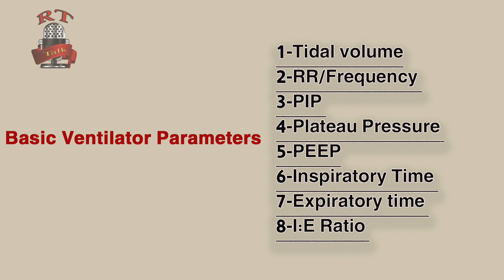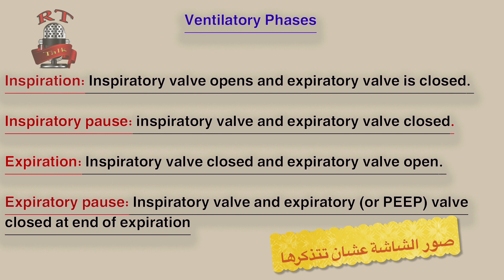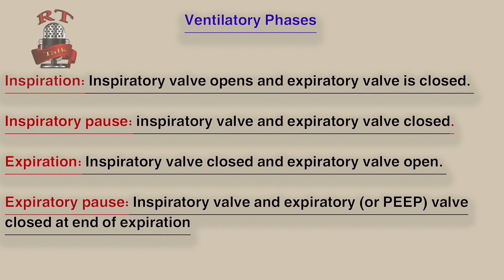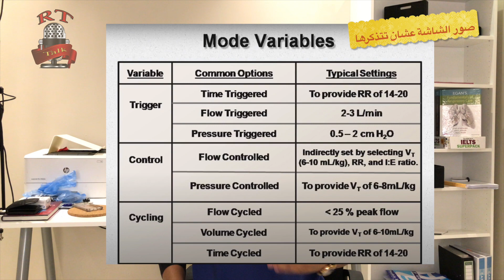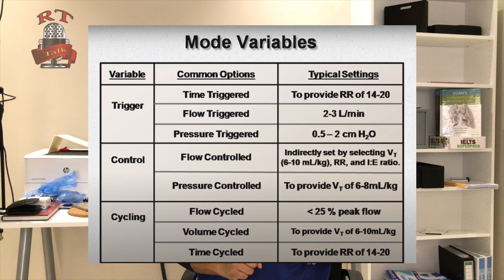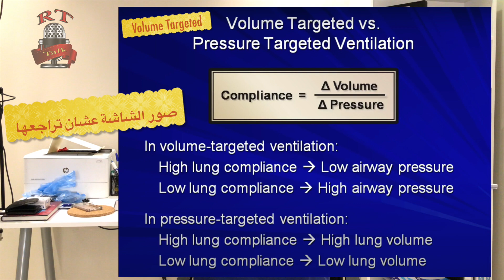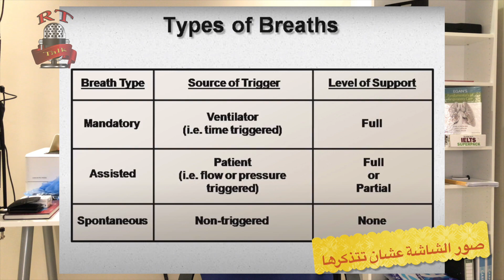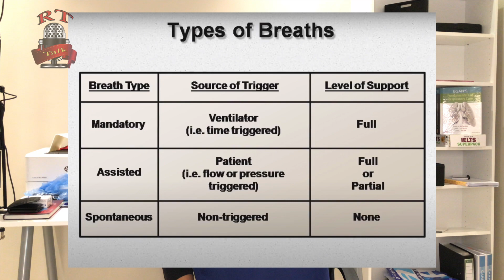الدرس الثاني - الجزء الأول :(Basic Mechanical Ventilation Modes (Lecture 2- Part1.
تنبيه : القناة وجميع محتواها غير مخصص للآطفال والعامه ، يمنع منعاً باتاً القيام بأي خطوه مذكوره في حالة كنت غير متخصص في الأمر آو غير ممارس صحي مصرح .
(لاتنسي عمل آشتراك ولايك للقناه ومشاركة الفديو لنشر الفائده  )
في حالة كنت ممارس صحي  أو طبيب تعمل في العناية المركزة أو بعض الأقسام التي تحتاج فيها إلي التعامل مع أجهزة التنفس الأصطناعي  وترغب بمعرفة بعض الأساسيات هنا سوف نتحدث عن
بعض انماط التنفس المستخدمه مع جهاز التنفس الاصطناعي واهم الاساسيات التي يجب عليك معرفتها .
تحتاج الي :
١- ورقة وقلم .
٢- تجهيز الكتاب او المرجع الي راح تذاكر منه.
٣- بعد الانتهاء من الدرس يجب علي الطالب او المشاهد العودة الي الكتاب ومحاولة اكمال النقص لديه لنصل الي تكوين افضل فكره عن الانماط تبع التنفس و المصطلحات التي تم ذكرها وطرق نقل النفس.

مشاهدة ممتعه
تنبيه { القناة مخصصه للممارسين الصحيين وليس العامه ، جميع المعلومات والخطوات المذكوره هنا يقوم بها آشخاص متخصصين في المهنه او من الطاقم الطبي }

قناة كلام أرتي - للإستفسارات والأسئله :
أخصائي العلاج التنفسي : خالد ال غانم البيشي .